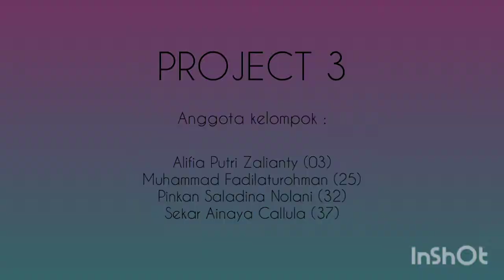Kelompok 10 - Kelas A - project 3 - [MPK 2 Angkatan 2019]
Tugas PKM :
1. Penelitian sebelumnya
2. Konsep
3. Variabel

Anggota Kelompok :
Alifia Putri Zalianty (03)
Muhammad Fadilaturohman (25)
Pinkan Saladina Nolani (32)
Sekar Ainaya Callula (37)